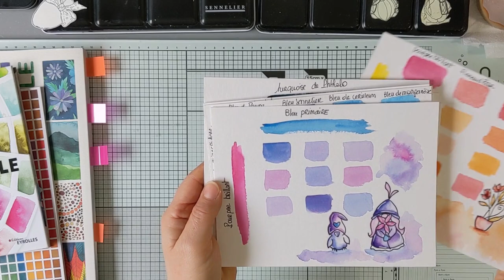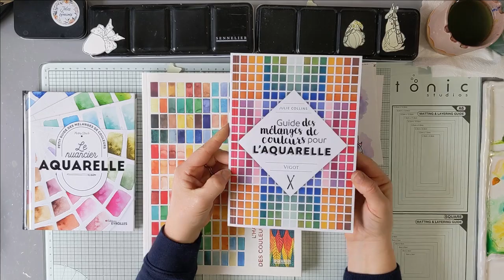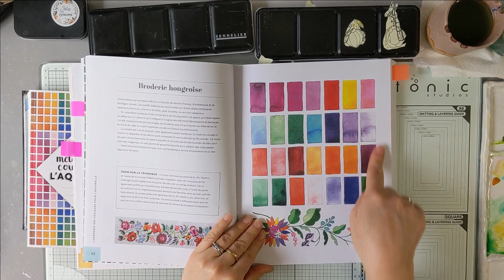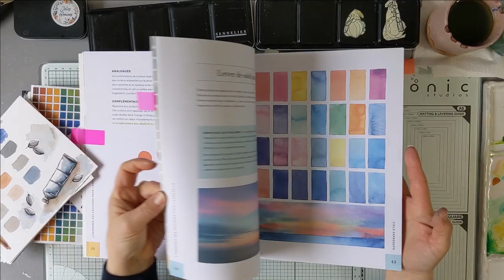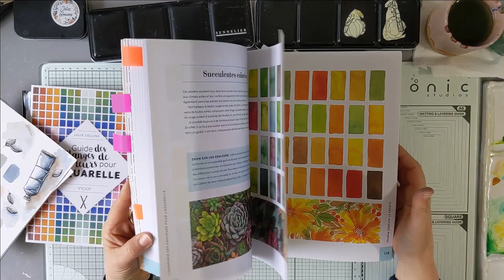Nuanciers de couleurs à l'aquarelle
Je vous propose de réaliser des nuanciers de couleurs à l'aquarelle pour explorer la couleur.